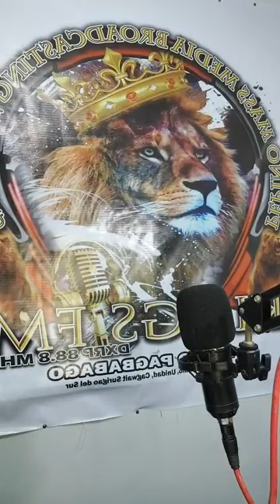DR. REY RUIRAS PEPINO EVANGELISTIC HEALING MINISTRY INTERNATIONAL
**BIBLE STUDY ON AIR**
Monday to Friday 8:00-9:00 PM
Kingsfm Cagwait DXRP 88.8 MHz
Radio Pagbabago Andam Moalagad Kaninyo
Isang mapagpalang gabi mga Kapatid, mga kaibigan, mga Kapuso, mga Kapamilya, at mga Kapitbahay. Welcome to our show BIBLE STUDY ON AIR. ❤️🙏🇵🇭👍🇦🇺🙌